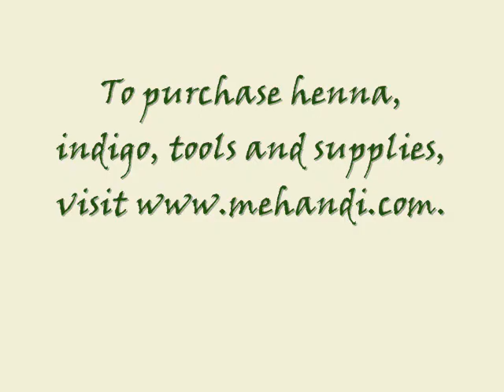Greenman Drum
One of our first attempts at a vid. It's just a short slideshow of Catherine showing how to decorate a drumhead with an elaborate Greenman pattern done in henna.